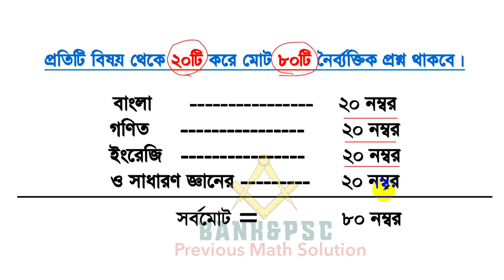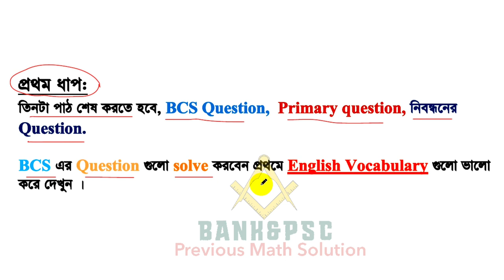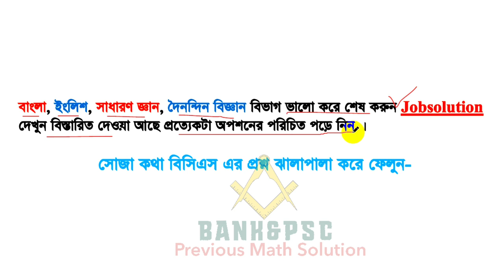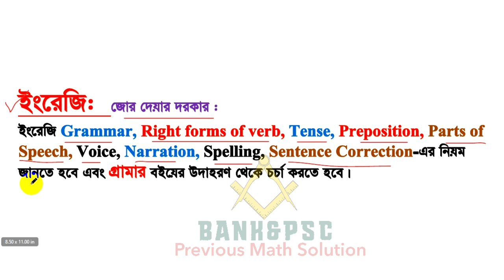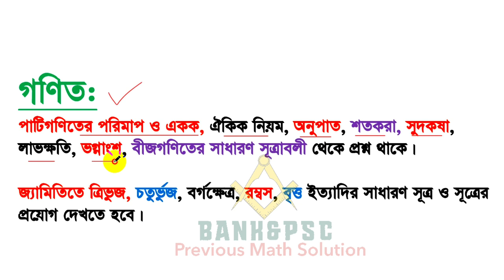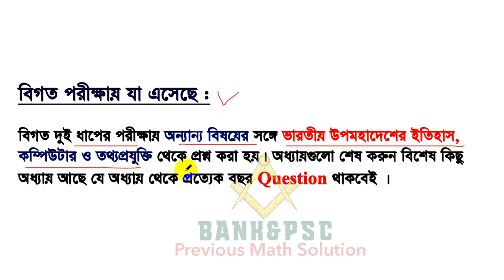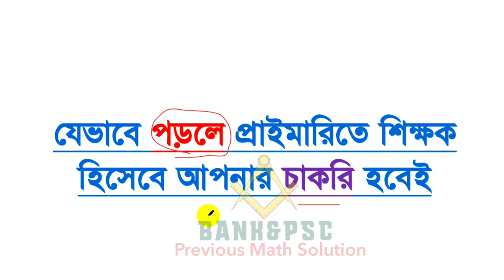শূণ্য থেকে শুরু করুন প্রাথমিক শিক্ষক নিয়োগ প্রস্তুতি | Primary Teacher Exam Preparation 2023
প্রাথমিক শিক্ষক নিয়োগ পরীক্ষার প্রস্তুতির A-Z | Primary Teacher Exam Preparation 2023 | Syllabus